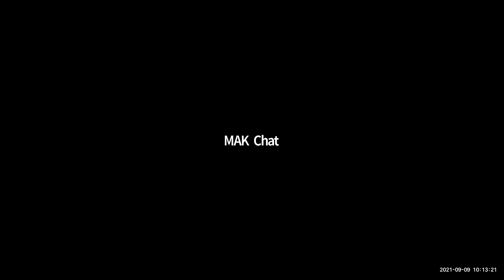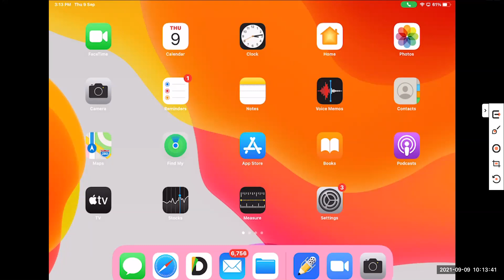Lecture 2 | Internet Communications | A1 | CS